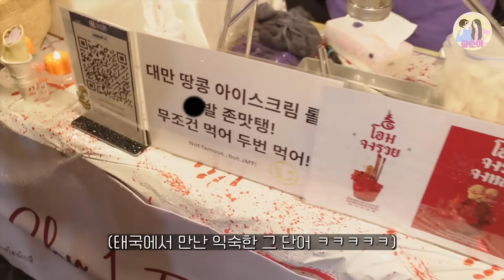뜨거운 나라 동남아 태국의 할로윈 축제 추억을 만들었을 뿐인데 아내가 바닥에서 잠을 자라고 하네요...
할로윈 축제 남편이 바닥에 잔 이유.